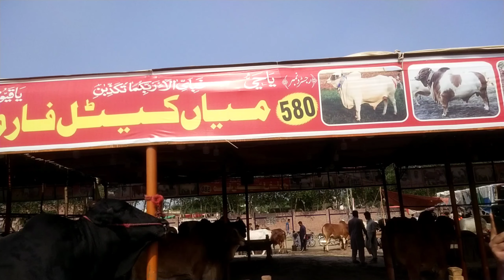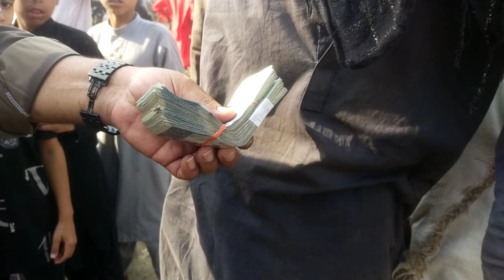Lahore Bakra Mandi 2023 |Beauiful Cattle Farm